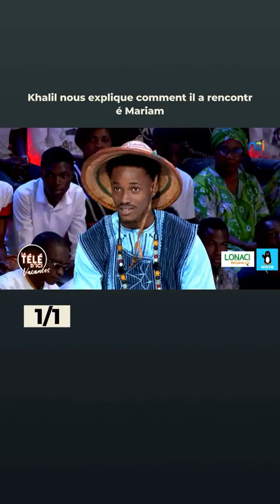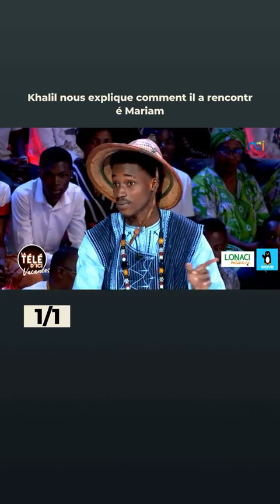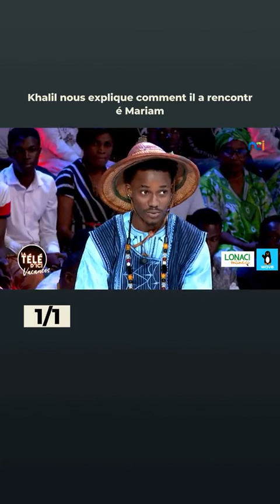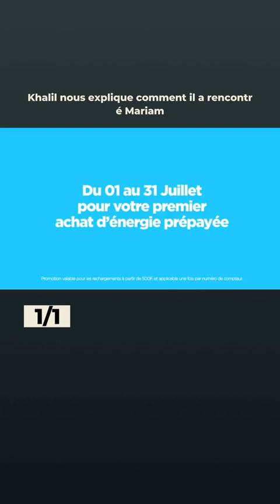LA Télé d'ici khalil et mariam une HISTOIRE D'AMOUR SUR NCI